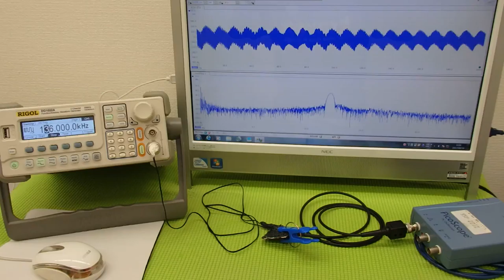音圧測定装置：超音波テスター ultrasonic-labo